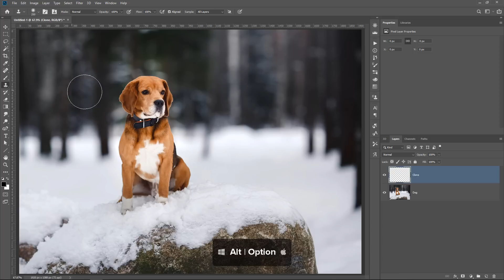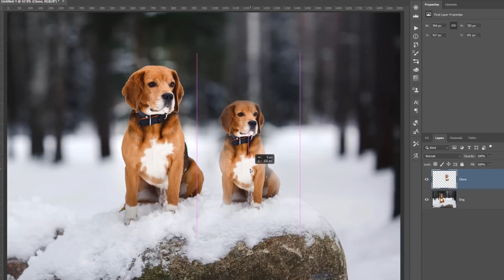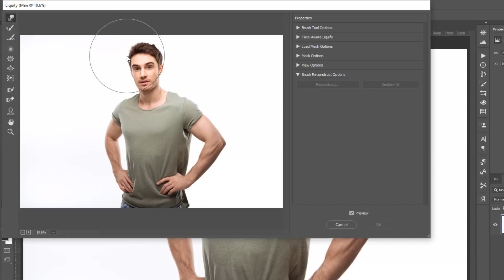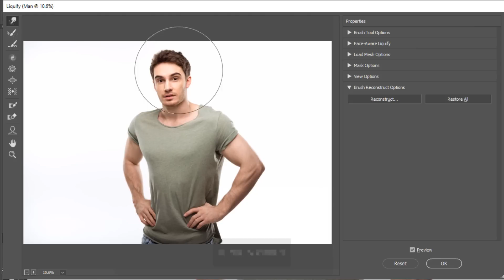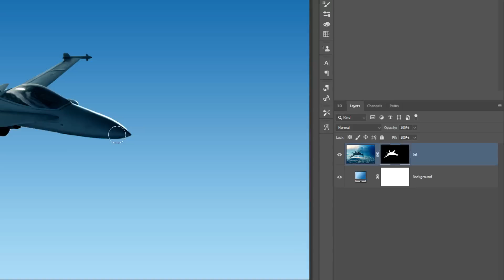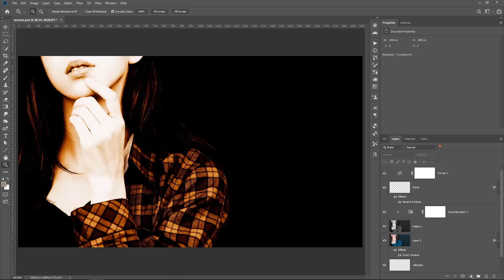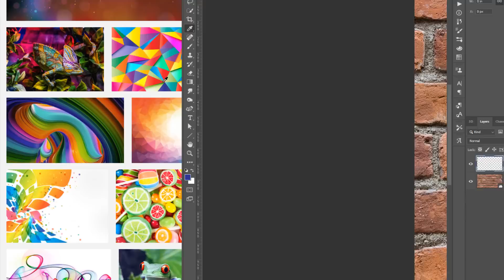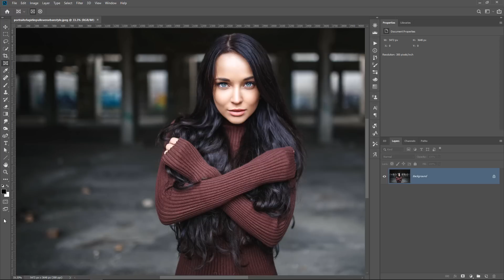15 Amazing Photoshop Shortcuts You Aren't Using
If you wanna be a Photoshop power user, you shouldn't deny the usefulness of hotkeys (Keyboard Shortcuts).

Photoshop Keyboard Shortcuts improve your everyday workflow and give an absolute boost in your productivity.

These hotkey combinations will certainly come in handy for every Photoshop user not matter if you are a Windows or OS X user!

📘 INDEX - Photoshop Keyboard Combinations

00:00 - Introduction
00:42 - 01 - Clone Tool Shortcuts
02:02 - 02 - Load Luminosity
03:01 - 03 - Lock Transparent Pixels
03:36 - 04 - Restore Liquify
04:28 - 05 - Puppet Warp
05:08 - 06 - Cycle Through Brush List
05:38 - 07 - Activate Layer Mask
06:19 - 08 - Fill Only Opaque Pixels
07:09 - 09 - Restore Last Selection
07:30 - 10 - Change Brush Size and Hardness
07:46 - 11 - Revert File
08:17 - 12 - Increase Space Between Characters - Kerning
08:39 - 13 - Pick Colors Outside of Photoshop
09:22 - 14 - Cross-Hair on Painting Tools
10:10 - 15 - Bonus - Banana Tool
10:45 - Outro